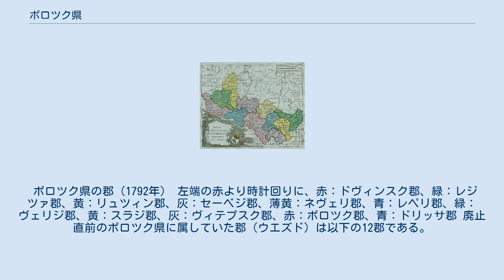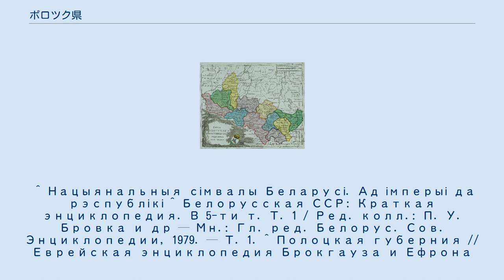ポロツク県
県章 ポロツク県（ポロツクけん、ロシア語: Полоцкая губерния）は、帝政ロシアの県（グベールニヤ）の1つである。
1776年に設置され、1796年に廃止された。
行政中心地はポロツク（現ポラツク）におかれていた。
その領域は現ベラルーシ・ラトビア・ロシアにまたがる。
 ポロツク県は1776年9月4日に、プスコフ県を分割して形成された。
行政中心地はポロツクに置かれ、ポロツク(ru)、ヴィテプスク、ドヴィナ(ru)の3つの地区（当時、県の下位区分はプロヴィンツィヤという区分名だった）を管轄した。
プロヴィンツィヤ制は後に廃止され、また、人口・面積の均質化を図るために、1777年3月22日に11の郡（ウエズド）に再編された。
なお、一時採用されたナメストニチェストヴォ制（エカテリーナ2世が制定）により、1778年1月10日にポロツク・グベールニヤからポロツク・ナメストニチェストヴォへと行政区分名が改正された。
このナメストニチェストヴォ制も短期で廃止される（パーヴェル1世が廃止）が、この改編の後、モギリョフ・ナメストニチェストヴォ(ru)（グベールニヤ制におけるモギリョフ県）と合併してベロルシヤ（白ロシア）県となる形で、ポロツク県は廃止された。
1796年の人口はおよそ31万8千人だった。
なお、ベルロシヤ県は後に再分割され、モギリョフ県は再置されるが、ポロツク県はヴィテプスク県と改称された。
 ポロツク県の郡（1792年） 左端の赤より時計回りに、赤：ドヴィンスク郡、緑：レジツァ郡、黄：リュツィン郡、灰：セーベジ郡、薄黄：ネヴェリ郡、青：レペリ郡、緑：ヴェリジ郡、黄：スラジ郡、灰：ヴィテプスク郡、赤：ポロツク郡、青：ドリッサ郡 廃止直前のポロツク県に属していた郡（ウエズド）は以下の12郡である。
 ^ Нацыянальныя сімвалы Беларусі. Ад імперыі да рэспублікі ^ Белорусская ССР: Краткая энциклопедия. В 5-ти т. Т. 1 / Ред. колл.: П. У. Бровка и др — Мн.: Гл. ред. Белорус. Сов. Энциклопедии, 1979. — Т. 1. ^ Полоцкая губерния // Еврейская энциклопедия Брокгауза и Ефрона